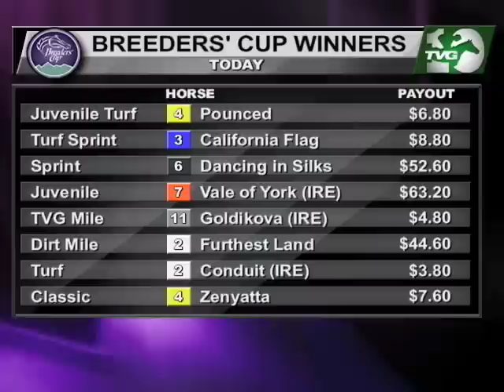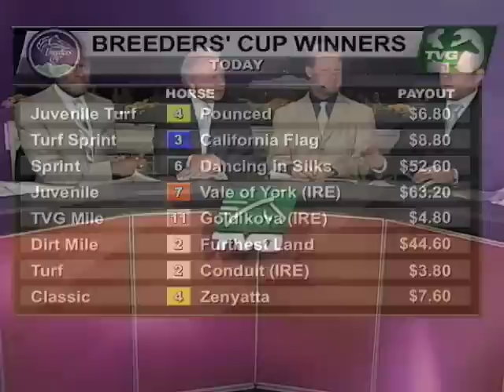Breeders' Cup Saturday Wrap Show Part 6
TVG's Breeders' Cup Saturday Wrap Show Part 6